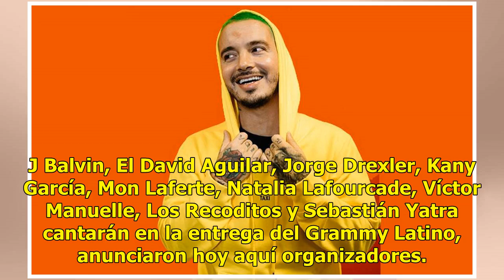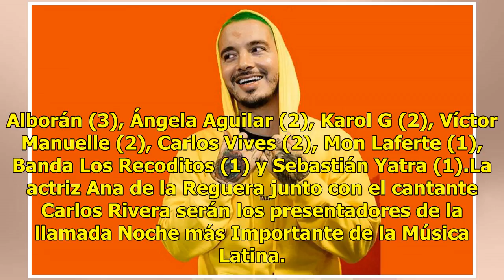J Balvin prenderá el escenario de la entrega del Grammy Latino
J Balvin, El David Aguilar, Jorge Drexler, Kany García, Mon Laferte, Natalia Lafourcade, Víctor Manuelle, Los Recoditos y Sebastián Yatra cantarán en la entrega del Grammy Latino, anunciaron hoy aquí organizadores. Además Maná, que será reconocido como la Personalidad del Año, así como la cantante y...